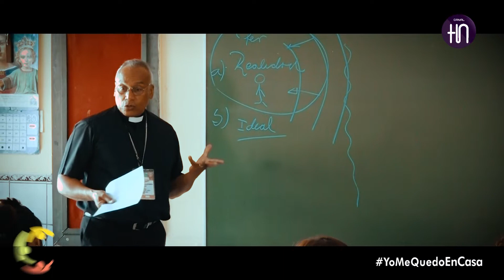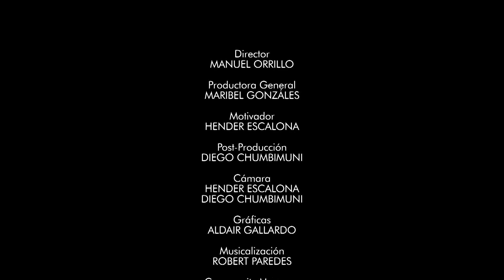Canal HN, Cápsula: Feliz Día del Maestro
Canal HN
Cápsula: Feliz Día del Maestro
Saludamos a todos los Maestros del Perú, que nuestro Cristo Moreno los bendiga y proteja.